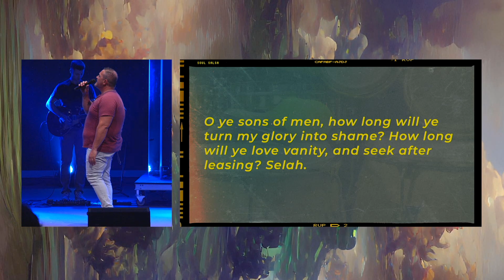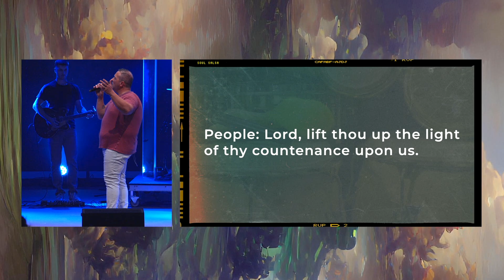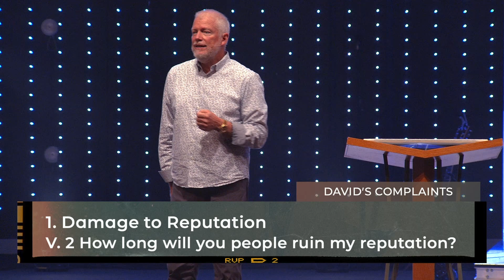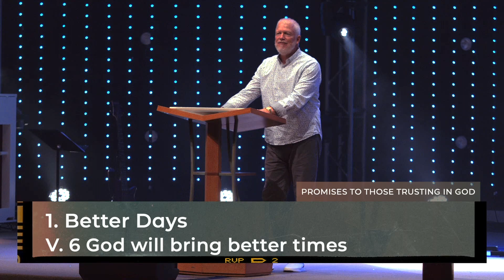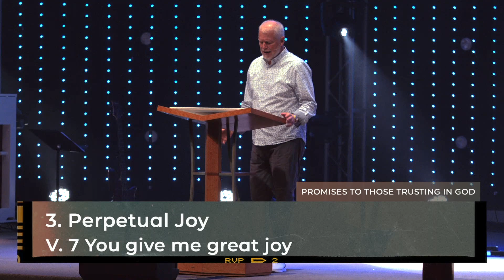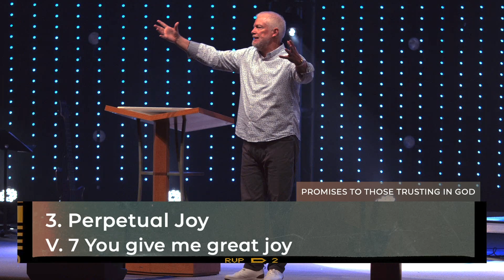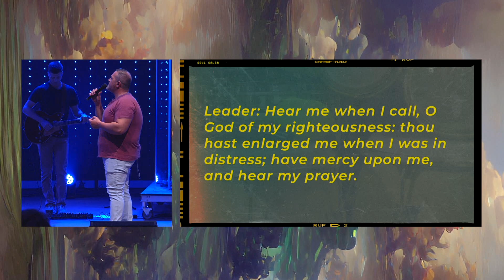07/24/22 Sunday Worship - Soul Salsa: Psalm 4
00:00 - Intro
02:42 - Worship
22:16 - Sermon

Connect Card To give To join in our online community and comment in real-time head over

CCLI:1430484